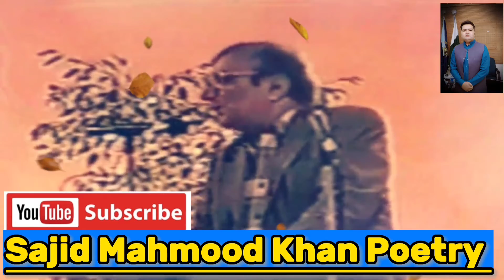Iss Sy Pehly Ki Bewafa Ho Jain | Ahmad Faraz Poetry | Old Mushaira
Poetry:

Iss Sy Pehly Ki Bewafa Ho Jain

Ahmad Faraz poetry Old Mushaira in Detroit USA 1999. Ahmed Faraz reading his all Best Ghazals and Nazms. Ahmad Faraz Urdu Heart Touching Shayari Sad poetry.

Poet: Ahmad Faraz احمد فراز  अहमद फ़राज़

Sajid Mahmood Khan Poetry- URDU POETRY CHANNEL

Sajid Mahmood Khan Poetry is an Urdu literary (adabi) channel on YouTube. We produce recitations (voice over) of the masterpieces of Urdu poetry narrated by Sajid Mahmood Khan with melodies background music BGM.